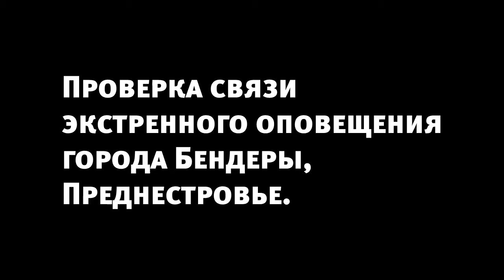Сон Дмитрия Киселева в жаркую ночь 7 августа 2014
С ПОМОЩЬЮ КАШПИРОВСКОГО МНЕ УДАЛОСЬ ВЗЛОМАТЬ РАЗУМ КИСЕЛЕВА, И ЗАЛЕЗТЬ В ЕГО СОН